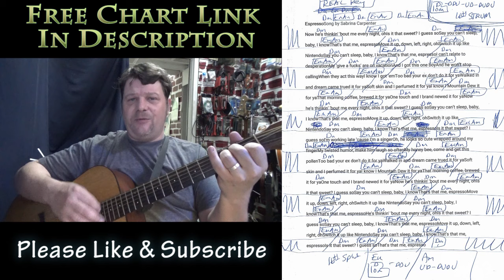Espresso (Sabrina Carpenter) Guitar Lesson Chord Chart